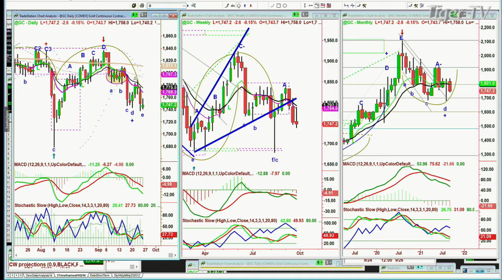September 24th 10AM Market Update on TFNN - Educating Investors